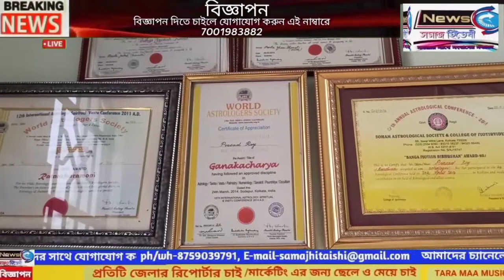আন্তঃরাজ্য বন্য প্রাণী চুরি চক্রের দুই পান্ডাকে গ্রেপ্তার করল দুর্গাপুর বন দফতর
আন্তঃরাজ্য বন্য প্রাণী চুরি চক্রের দুই পান্ডাকে গ্রেপ্তার করল দুর্গাপুর বন দফতর। গোপন সূত্রে খবর পেয়ে শনিবার ভোর রাতে কাঁকসার বাঁশকোপা টোল প্লাজার সামনে এই চক্রের মূল দুই পান্ডাকে বন কর্মীরা গ্রেপ্তার করে